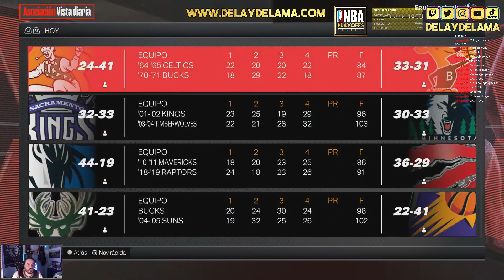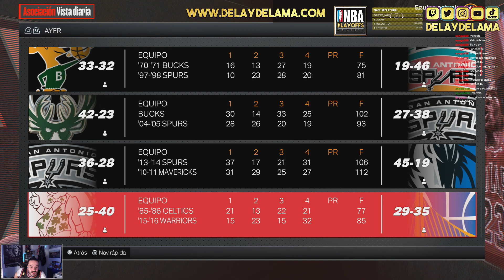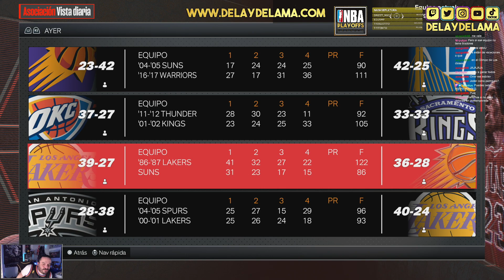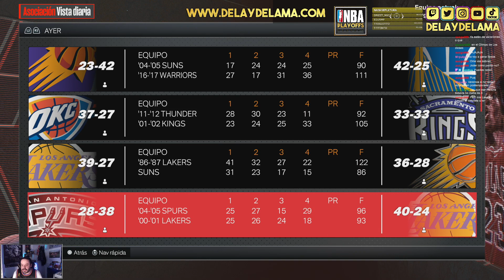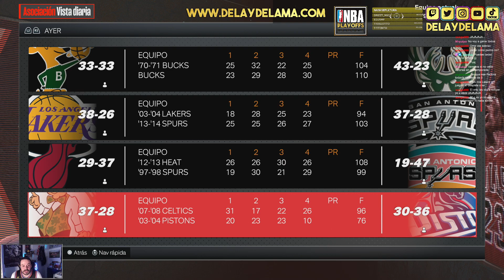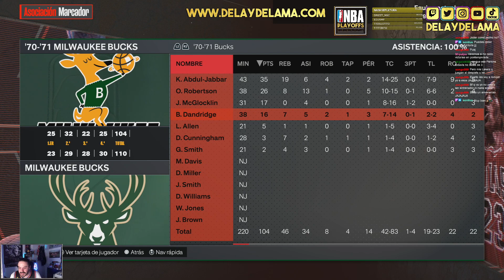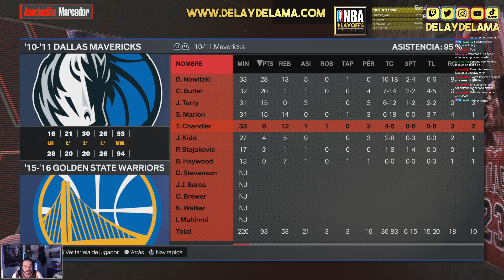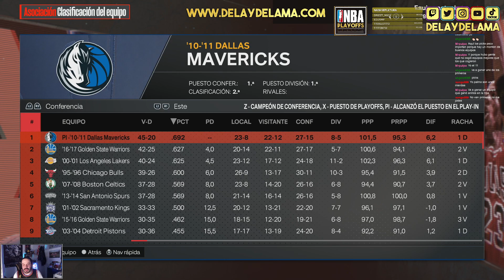[NBAClassic][TR] Simulaciones Marzo 4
¡Si te gustan los torneos donde enfrentamos entre si a los mejores deportistas de todos los tiempos, únete al club!

Únete al Club de los Suprimes en Discord!
Podrás participar en los torneos y estar al corriente de todas las novedades! :)